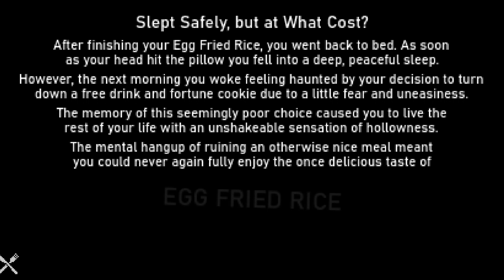EGG FRIED RICE FULL GAMEPLAY WALKTHROUGH | INDIE HORROR GAME | (NO COMMENTARY)